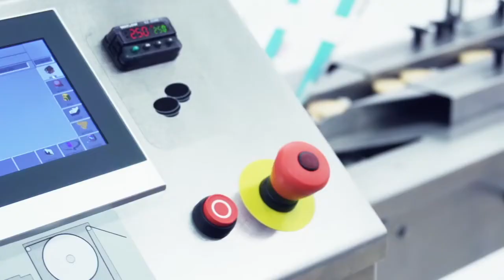[ES] Envolvedora Pack 102 basica: De entrega rapida y precio atractivo